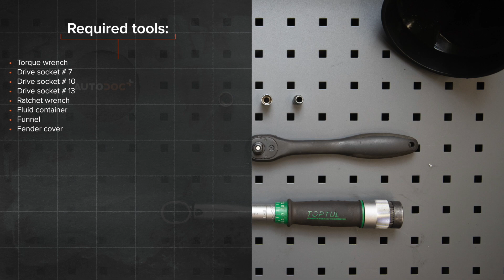Så byter du termostat på VW GOLF 2 [AUTODOC-LEKTION]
Så byter du termostat på VOLKSWAGEN GOLF 2 (19E, 1G1) 1.6 Hatchback 1983–1992 [AUTODOC-LEKTION]

Termostat på en VW Caddy II Estate (9K9B) (11.1995–01.2004) / VW Golf II Van (19E, 1G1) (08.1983–07.1991) / VW Corrado (53i) (09.1988–12.1995) / VW Jetta Mk2 (19E, 1G2, 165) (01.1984–12.1992) / VW Polo III Classic (6V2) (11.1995–01.2002) bilar bör som regel bytas ut enligt en och samma procedur. Men,det kan vara små skillnader beroende på fordonets design.

Alla PDF- och videoguider om byten av VOLKSWAGEN GOLF (19E, 1G1)-delar: ladda ned och titta på AUTODOC CLUB

0:00 — VOLKSWAGEN GOLF (19E, 1G1) – termostat: utbytesguide steg för steg
0:35 — Ta bort ventilationsmunstycket.
0:52 — Dränera kylmedlet från motorn.
1:24 — Ta loss kylvätskeslangen.
1:38 — Ta bort termostatens hölje.
1:45 — Montera ett nytt termostathölje.
1:53 — Sätt tillbaka ventilationsmunstycket.
2:57 — Häll kylvätska i kylvätskebehållaren.